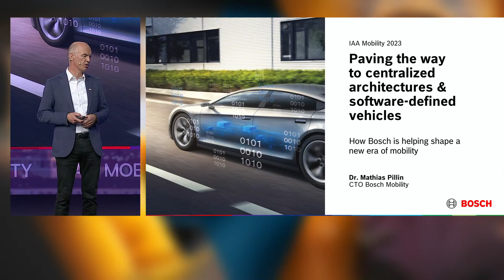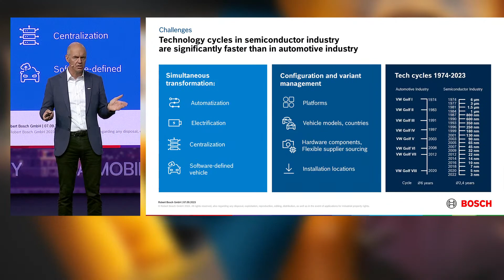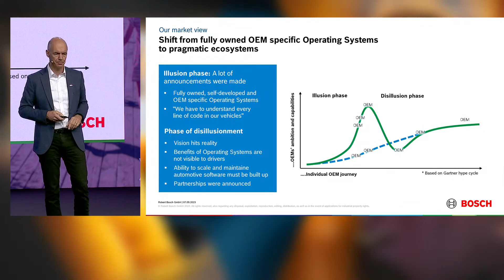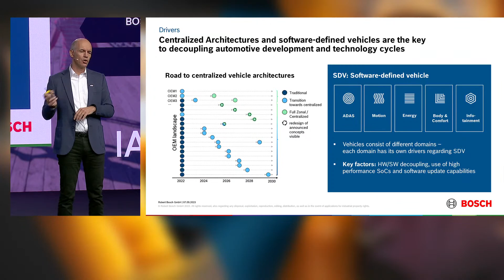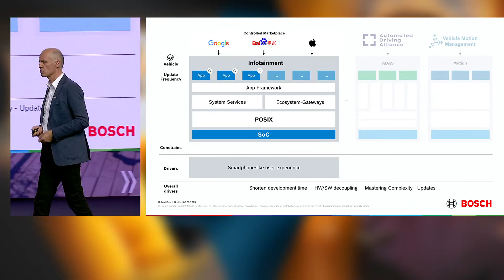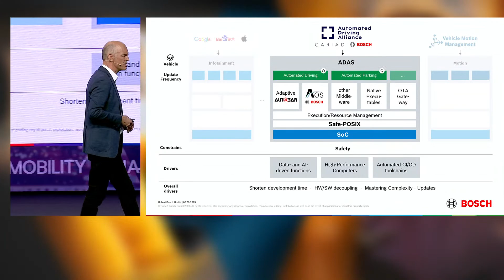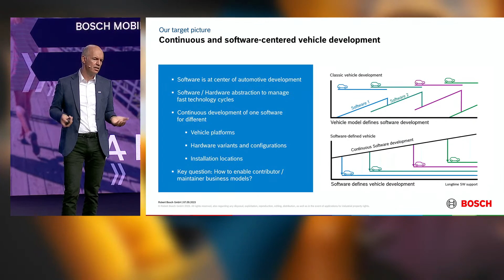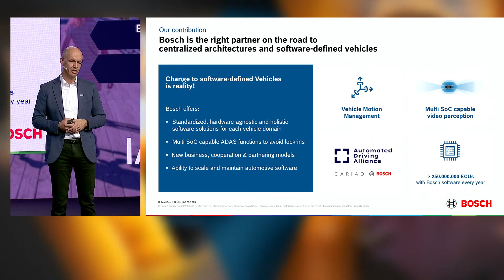Paving the way to centralized architectures - Conference - Smart Mobility Space - IAA MOBILITY 2023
Paving the way to centralized architectures & software-defined vehicles - Conference - Smart Mobility Space - IAA MOBILITY 2023